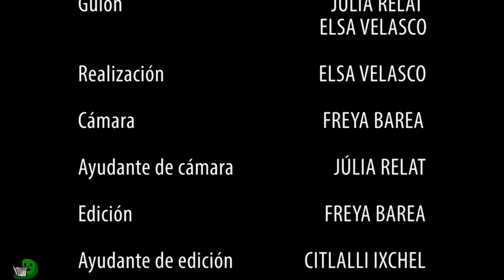Micro compañeras de piso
Vídeo realizado por Freya Barea, Julia Relat, Citlalli Ixchel Sandoval y Elsa Velasco, alumnas del Máster en Comunicación Científica, Médica y Ambiental de la UPF Barcelona School of Management.